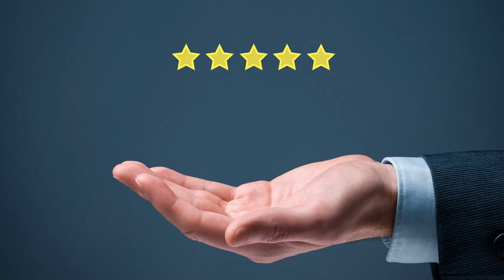Captain Starlight's Spatula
It's the invention you never knew your feet needed! Thanks Captain Starlight!